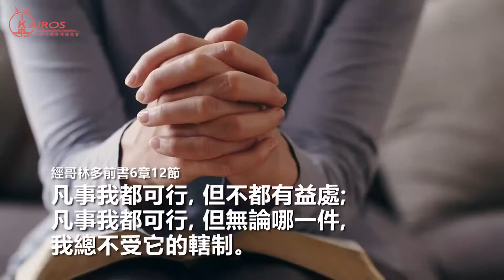愛說兩分鐘-網癮